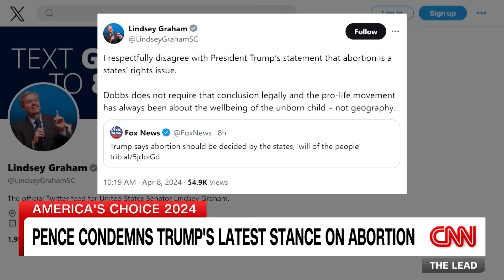Trump attacks Lindsey Graham during social media back-and-forth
Former President Donald Trump responded in a Truth Social post after Sen. Lindsey Graham (R-SC) reacted to Trump’s video that outlined his stance on abortion. A CNN political panel reacts.